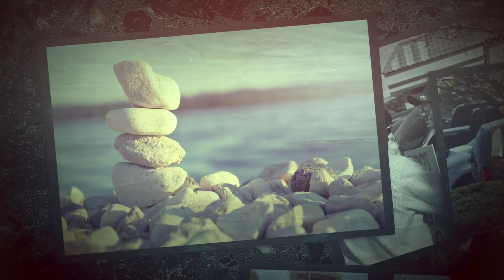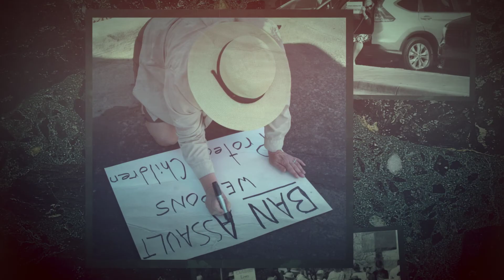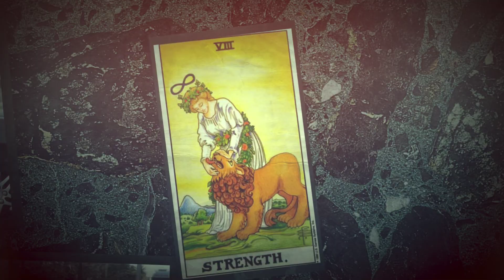March For Our Lives Las Cruces NM 1080p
What it is, is up to us.